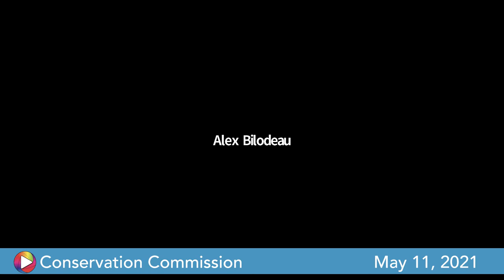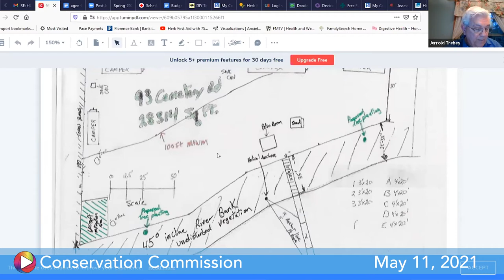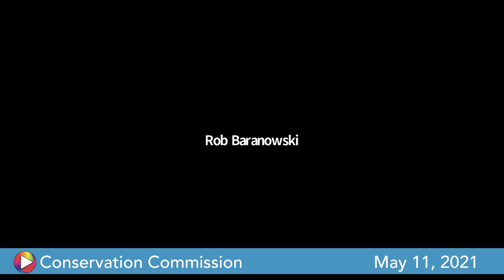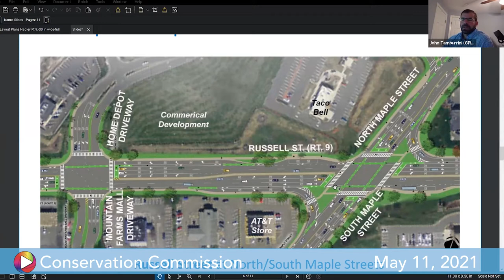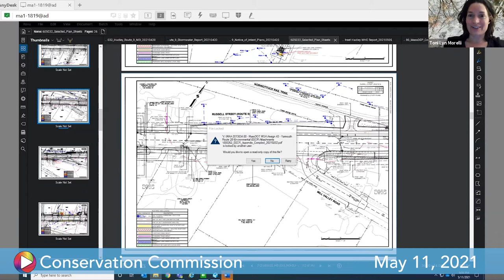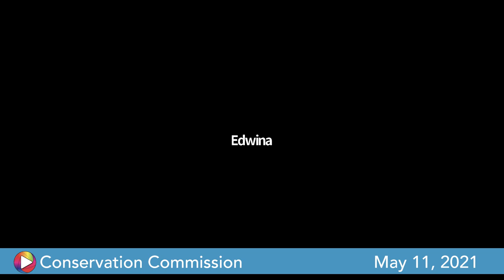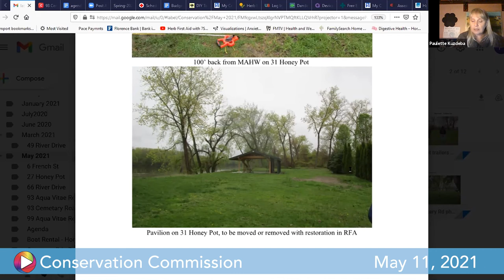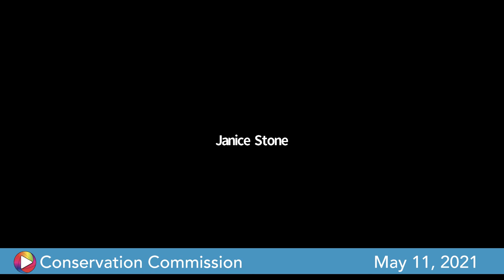Conservation Commission, May 11, 2021